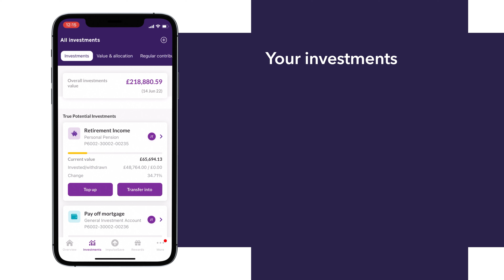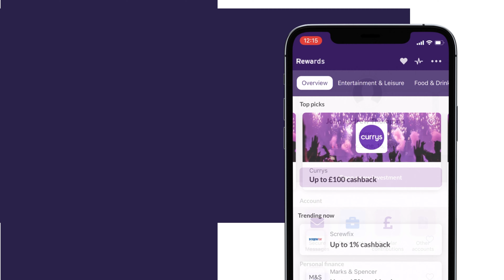Your account overview.